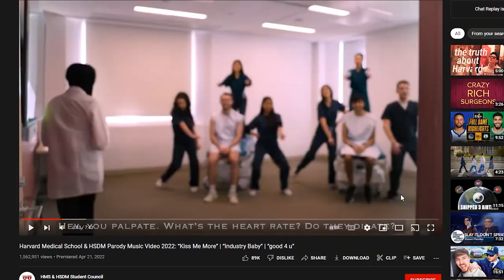A Day in the Life of a Harvard Medical School Student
In this video, I'm sharing a day in the life of a Harvard Medical School student. From getting ready for class to studying for exams, this video will give you a glimpse into the day-to-day life of a student at Harvard Medical School. If you're thinking about attending Harvard Medical School, this video is a great way to get a taste of what it's like. Watch and learn from someone who's been there! BTW, Aditya is my older brother, so it was really fun to inteview him!

Follow Aditya here!

Interview Background Music by Alec Koff

😎 Who Am I:
My name is Rishab Jain and in 2018 I was named America's Top Young Scientist and one of TIME Magazine's 25 Most Influential Teens. I started this YouTube channel to share strategies that lead to productive lifestyles.

You made it all the way down here. Seriously. I need your support!